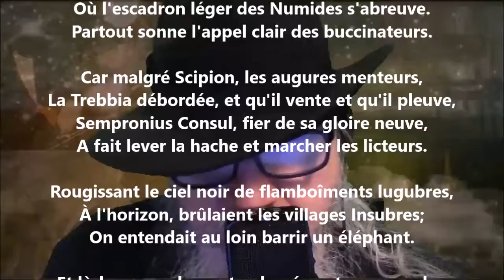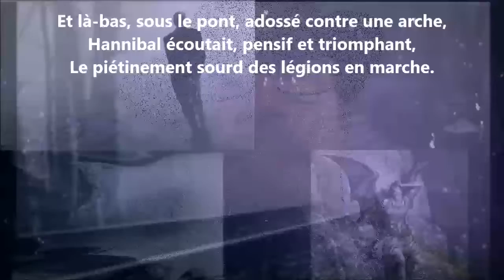La Trebbia - José-Maria de Heredia lu par Yvon Jean